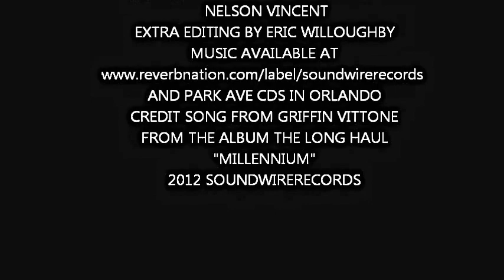THE AUDIO RELEASE SHOW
A music talk show where artists tell their story!